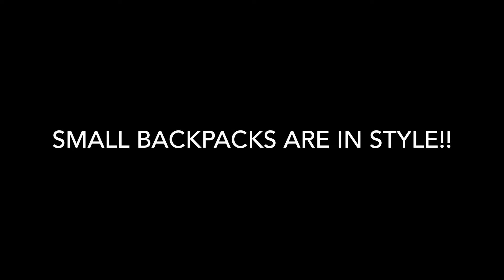Interview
Model Livi Mathis